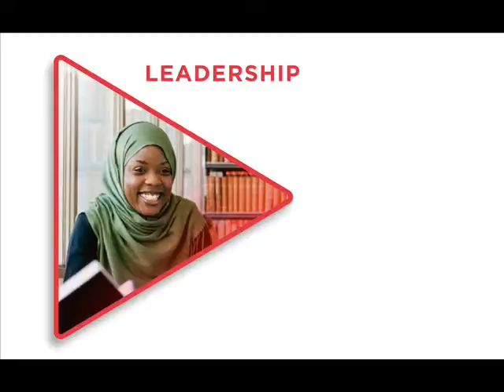Century College compendium of GPS LifePlan video commercials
vignettes with words emphasizing how the GPS LifePlan can help. They are the first of many. They will be changed.